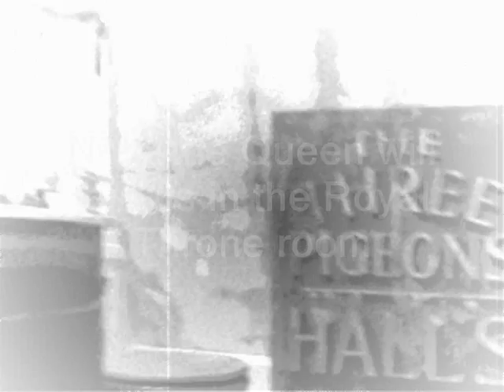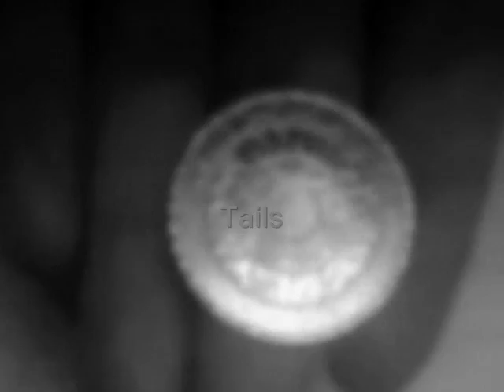Nota Queen in the Throne Room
Nota Queen sits on Throne wondering why Oprah has a Feature video but she just has a card trick on YouTube
This is not to be disrespectful to the queen or to her people-I do apologize if you find it so.
I know that the English are subjects and not servants but I couldn't do a retake, I am loosing my voice- (FYI-I'm sure you all know- Boot is a term used in England for the trunk of a car)